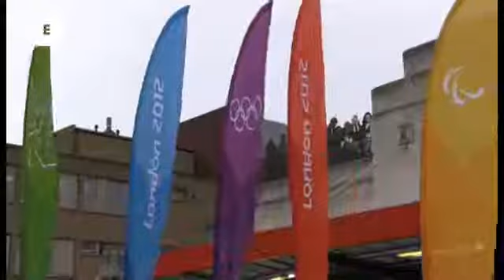El fucsia, el color de las Olimpiadas de Londres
Los 8 mil voluntarios que ayudarán a los miles de visitantes de Londres que arribarán para las Olimpiadas de este 2012, vestirán un polo y una chaqueta en tonos rosa fucsia, un sombrero de paja y una mochila con cantimplora para protegerse del calor entre la inauguración de los Juegos, el 27 de julio, y el fin de los Paralímpicos, el 9 de septiembre. Video de EFE